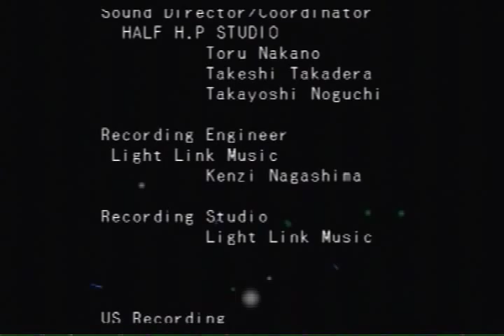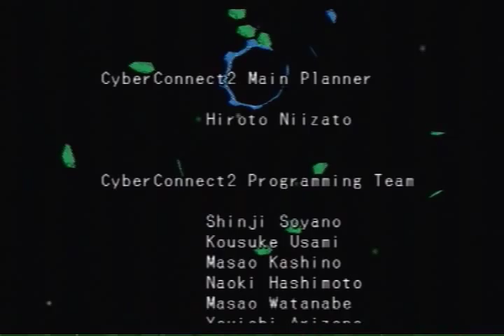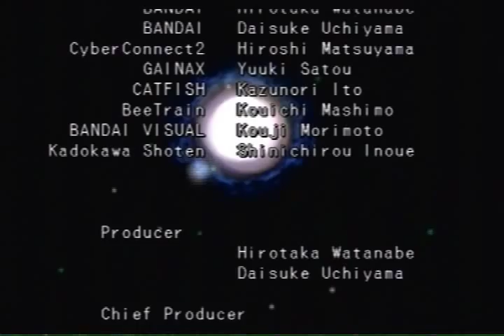Let's Play .hack//Quarantine [50] end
next time: the fourth game post-game. The story still isn't over.